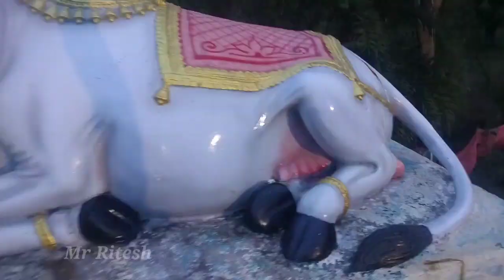शिवनाथ नदी में ऐसा हरकत कभी मत करनाrajnadgaon